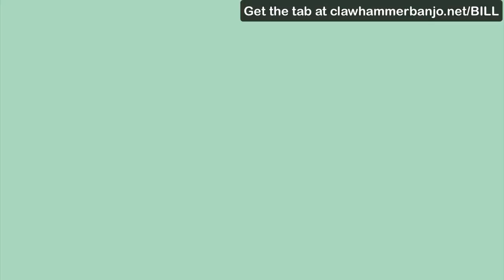Clawhammer Banjo Song & Tab: "Railroad Bill"